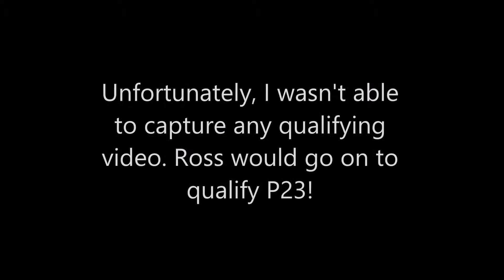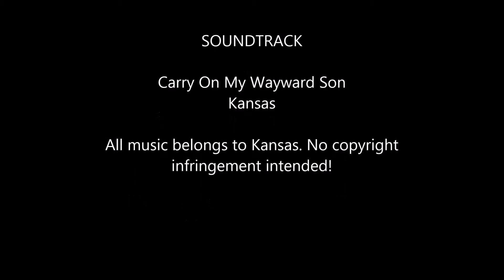JDM and Ross Chastain Visit Kansas Speedway 2015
Weekend recap for Ross Chastain and the No. 4 RaceGirl Chevy at Kansas Speedway!